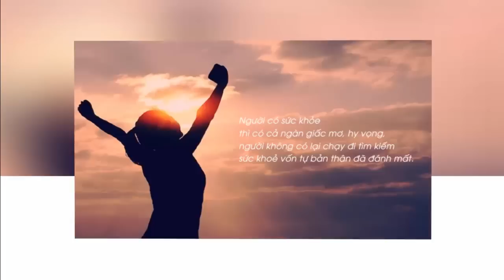KHỦNG HOẢNG TUỔI 50 -AI CŨNG GẶP PHẢI -NGHE ĐỂ TRÁNH -"Chân Lý Cuộc Sống "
●TUYÊN BỐ MIỄN TRỪ CÁC TRÁCH NHIỆM PHÁP LÝ:
👋 Chào tạm biệt và hẹn gặp lại các bạn trong các video tiếp theo. KHỦNG HOẢNG TUỔI 50 -AI CŨNG GẶP PHẢI -NGHE ĐỂ TRÁNH -"Chân Lý Cuộc Sống "